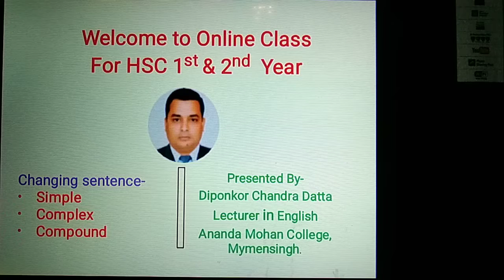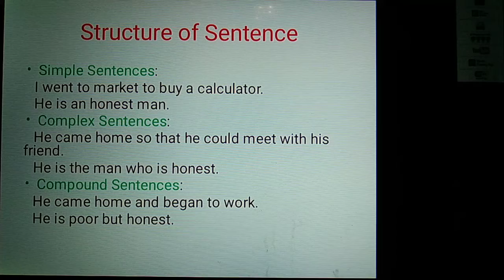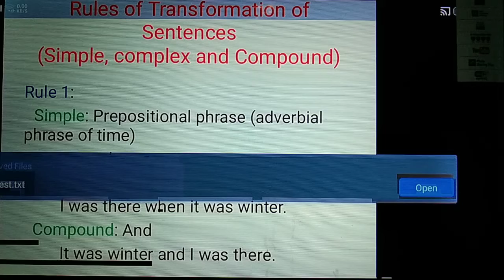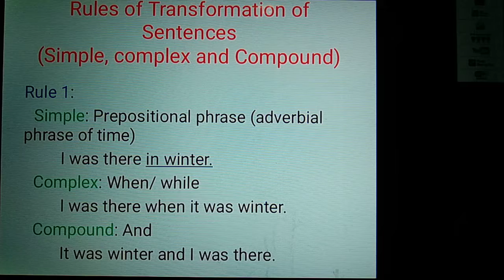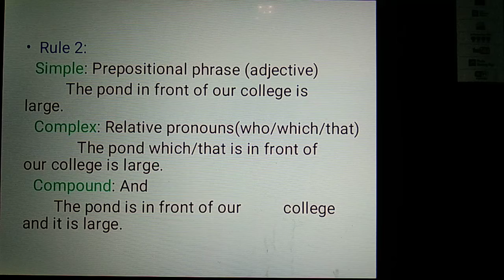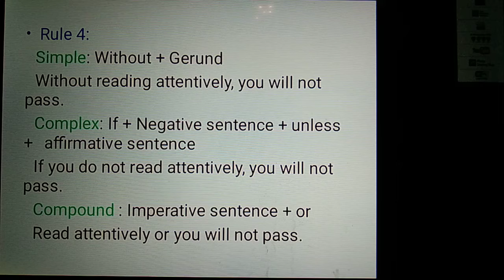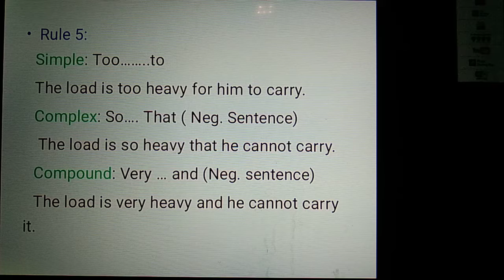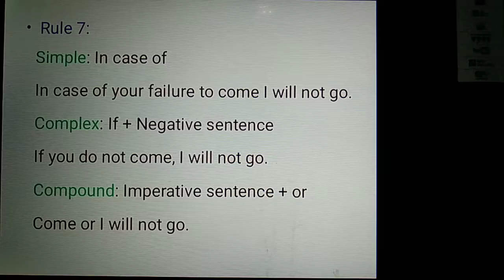January 9, 2021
Changing sentence pattern -sipmle , complex and compound.